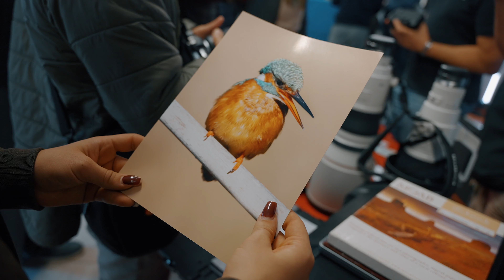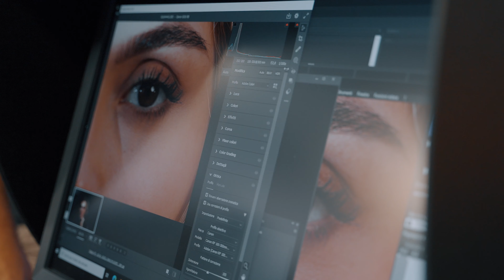Come testare attrezzatura fotografica gratuitamente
Oggi vi portiamo con noi all'ultimo Canon Day che abbiamo organizzato al nostro negozio fisico ad Empoli, in Toscana.
Questi eventi sono la migliore occasione per provare attrezzature fotografiche gratuitamente, avendo un supporto tecnico da parte del nostro staff.

Articolo Blog - online a breve